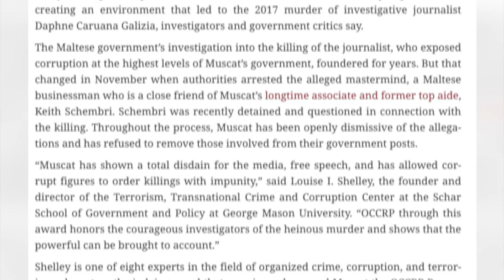Ma jiċħadx li rċieva arloġġ u inbejjed lussużi